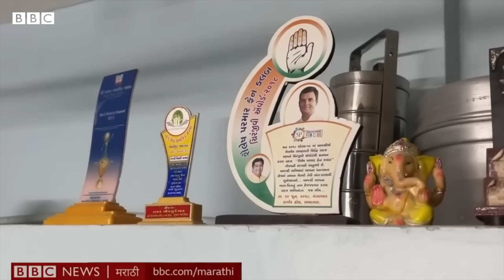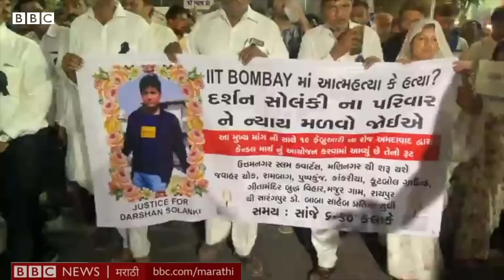Darshan Solanki IIT Mumbai Case : दर्शन सोलंकीचं मृत्यूपूर्वी कुणासोबत 'डिस्प्युट' झालं होतं?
12 फेब्रुवारी 2023 रोजी आयआयटी बॉम्बेचा केमिकल इंजिनीअरींगचा विद्यार्थी दर्शन सोलंकी याचा मृत्यू झाल्याचं समोर आलं. दर्शन सोलंकीने आत्महत्या केल्याचंही वृत्त आहे. तसंच दर्शन दलित विद्यार्थी असल्याने त्याचा मानसिक छळ झाल्यानेच त्याने आत्महत्या केली असा आरोप विविध संघटनांकडून करण्यात येत आहे.